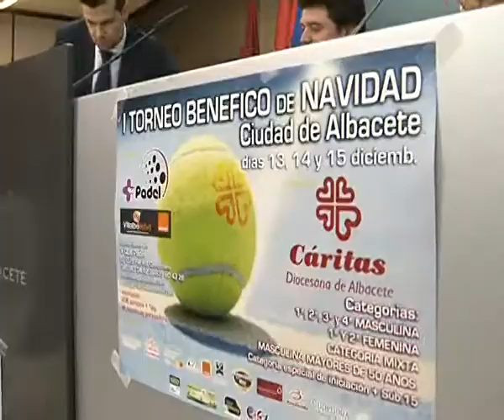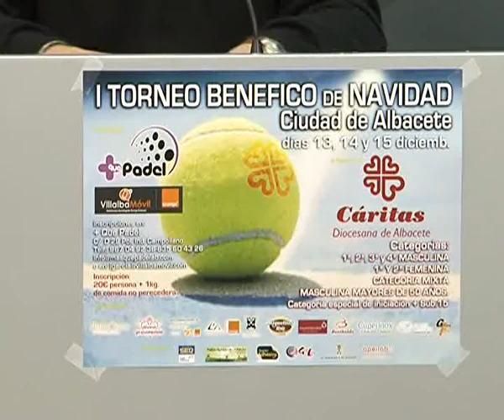I Torneo Benéfico de Navidad "Ciudad de Albacete"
El primer Torneo Benéfico de Navidad Ciudad de Albacete de pádel se disputará este fin de semana. El dinero de las inscripciones se destinará a Cáritas. Además cada participante tendrá que aportar un kilo de alimento.